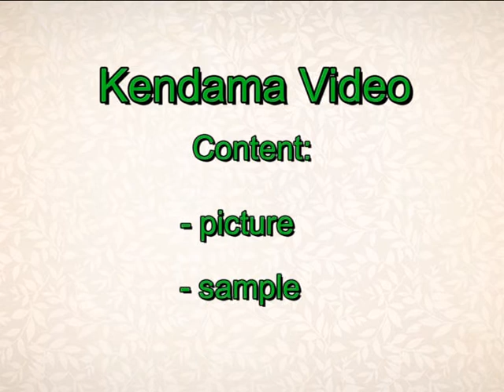Kendama Video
Short Kendama describe.
Podívejte se na můj web: guitarskiller11.blog.cz/